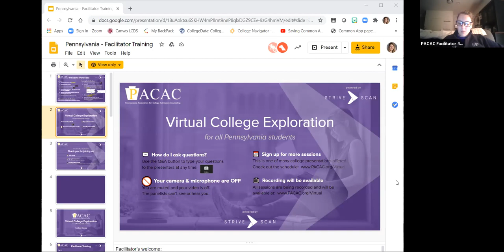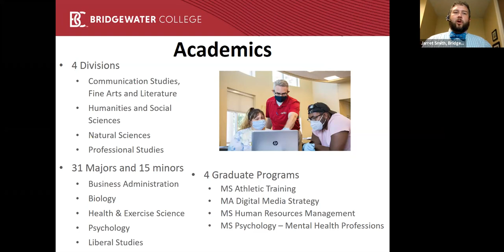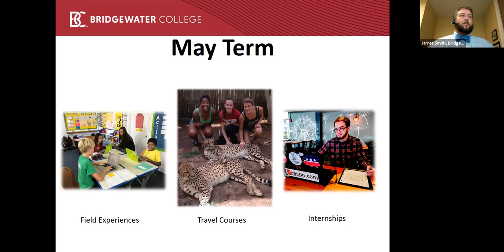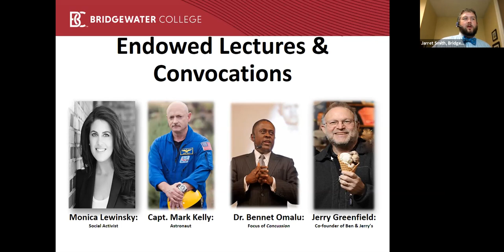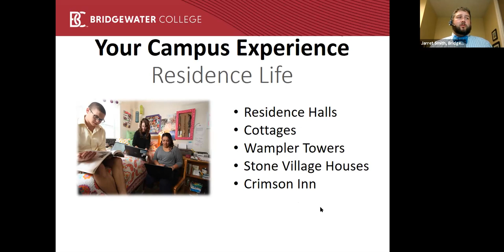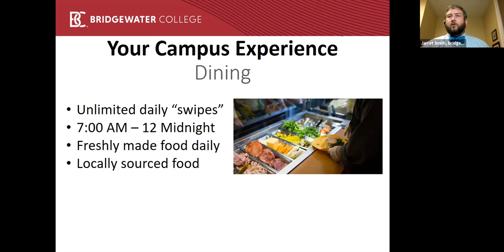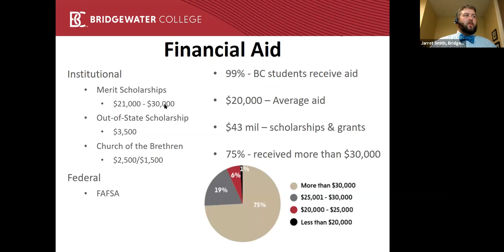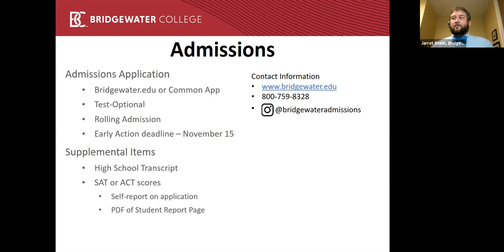Bridgewater College - PACAC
Come to Bridgewater's information session to gain knowledge about our 60+ academic programs, hear about the fun events held throughout the academic year, NCAA DIII sports, and learn about the financial aid and application process.